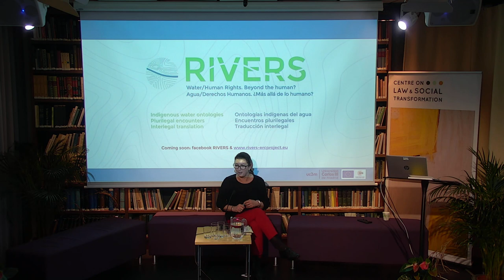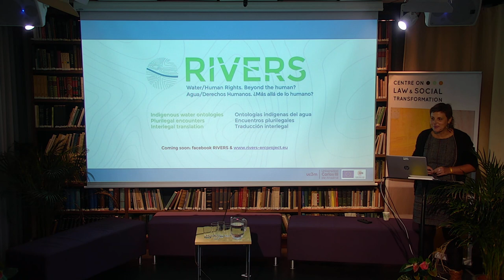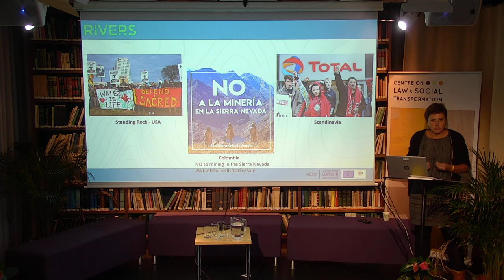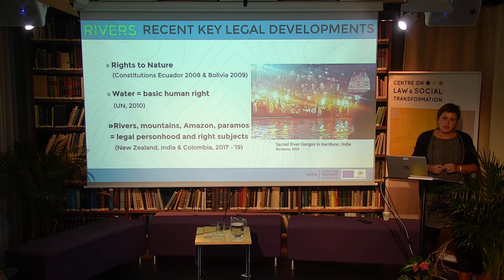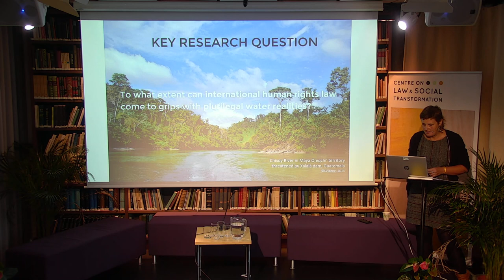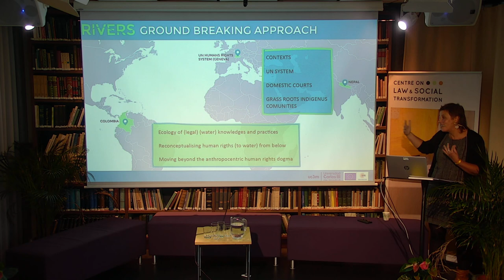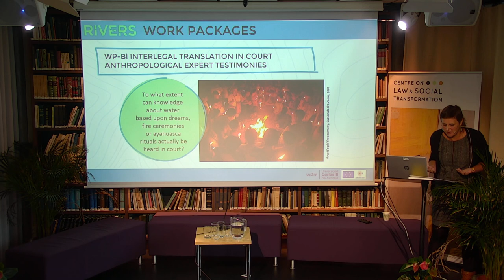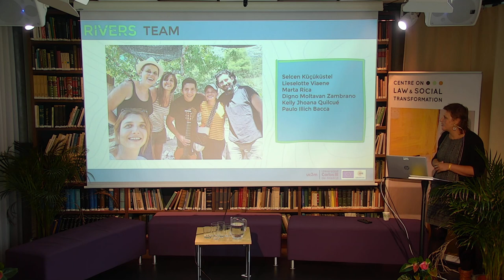Water rights and indigenous struggles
Worldwide, indigenous peoples are mobilising against the neoliberalisation of nature, demonstrating radically different ways of knowing, being and living. To what extent can domestic and international human rights law come to grips with plurilegal water realities? This roundtable introduces a new research project engaging with pressing questions concerning the relationship between humans and “nature”. Can we develop new ways of thinking about water beyond the modern divides of nature/culture, and reconceptualising human rights?

Chair: Rachel Sieder

Introduction by Lieselotte Viaene (Universidad Carlos III de Madrid), Conversation with Camila Gianella,  Angela Ocampo and Marta Rica